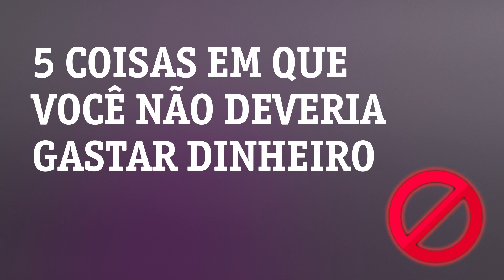5 coisas em que você não deveria gastar dinheiro | Vivo Money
Tá precisando apertar os cintos, mas não sabe como? Hoje o Vivo Money te traz dicas para economizar no dia-a-dia de forma prática. Acredite: são coisas que todos nós fazemos e acabamos nem percebendo o quanto isso impacta no bolso no final das contas. Corre para assistir!